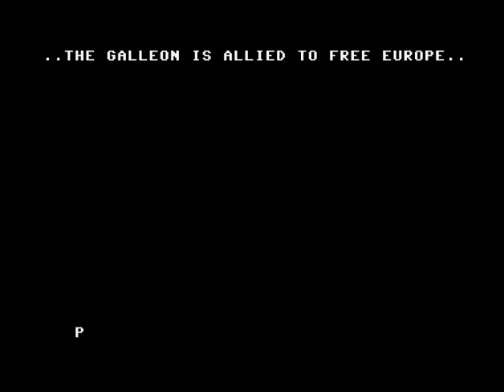C64 One File Demo: BBS Iceland by Acrise,Shine! 1992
Airwolf/F4CG!